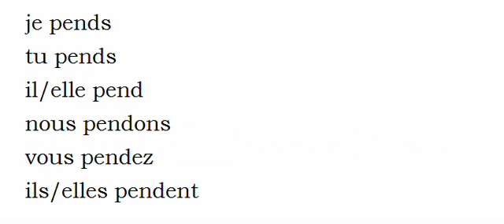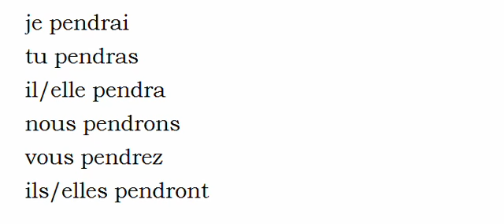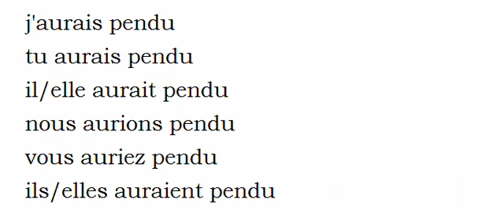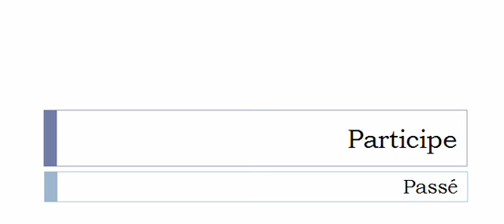Imparare il francese = Coniugazione = Pendre